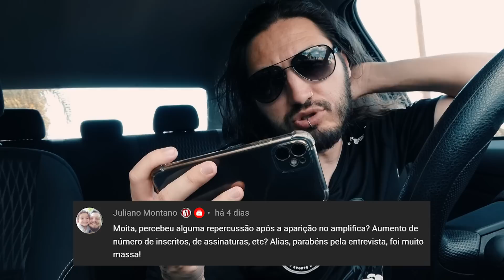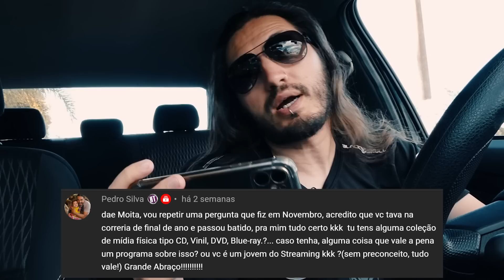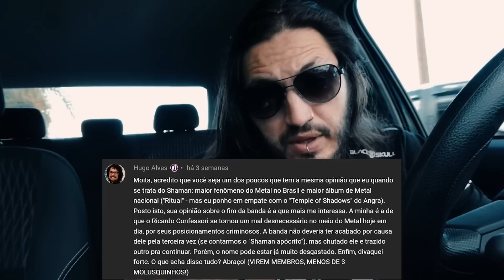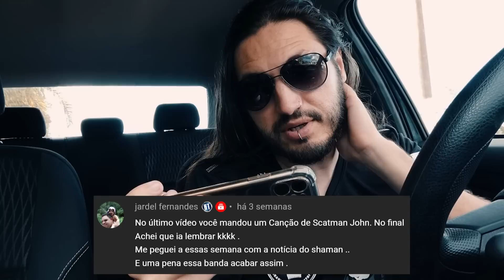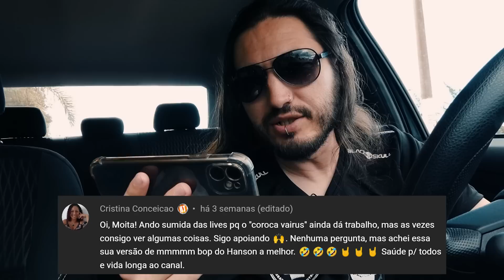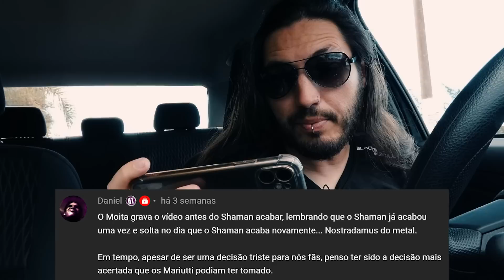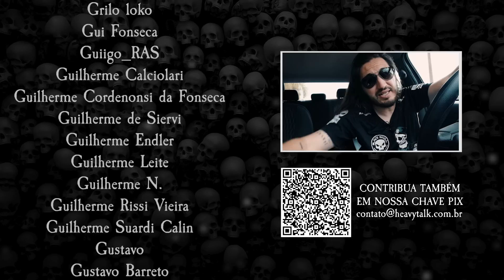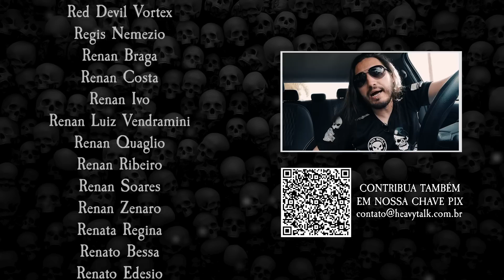QUESTÕES DO SHAMAN, REDPILL E PARTICIPAÇÃO NO AMPLIFICA | Respondendo Perguntas e Ofensas #57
Aqui estamos nós novamente cedendo à curiosidade de vocês sobre os assuntos mais aleatórios do mundo. Esse é o Respondendo Perguntas e Ofensas e não esqueça de deixar sua pergunta nos comentários!